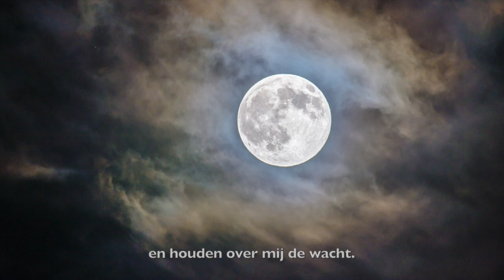Vrijeschoolliederen | De nacht is nu gekomen | Door de dag heen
Interesse in artikelen over opvoeding, jaarfeesten en bewust ouderschap op basis van de antroposofie? Je bent welkom bij Everyday Mommyday

Bladmuziek:
Liedje is te vinden in 'Ik ben een zeemanskind' van uitgeverij Christofoor. Auteur: B. Gradenwitz P. Rosenberg

Lyrics: